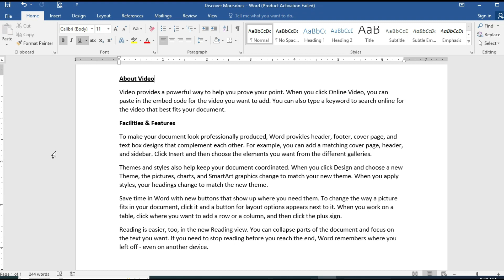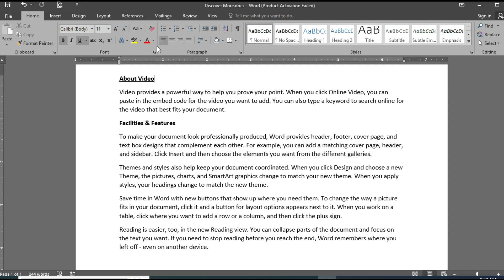how to change theme in ms word | MS Word in Hindi | Discovermore1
This is MS Word tutorial video and in this video i explained that MS Word has lot of fantastic functions. One of function that we can change the these of MS Word. Very easy way i explained in detail in this video.

Discover More

Table in word | how to create table in word | ms word tips and tricks | Word in Urdu

Mail Merge in Microsoft Word | how to use Mail Merge | ms word tips and tricks | Word in Urdu